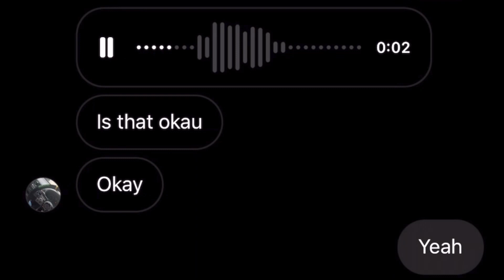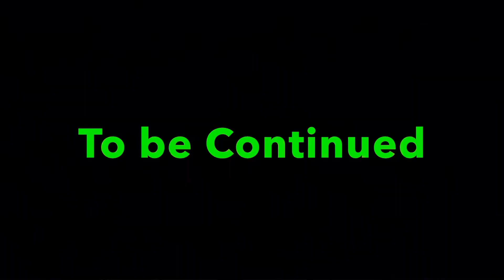024 of 400